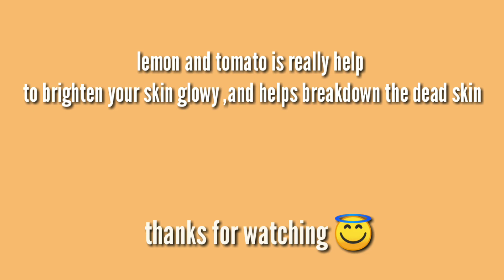DIY Face mask using lemon and tomato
gumawa ako ng sariling DIY mask , using lemon and tomato much better gamitin ng umaga at gabi bago matulog .. nakaka refresh at nag bbigay exfoliate sa ating balat and pak na glowy skin 😍😍 ❤️ dont forget to subscribe and hit the notification bell para maka subaybay sa aking mga video's love you all guys🍅😍🍋

how to get glowing skin,diy face mask for dry skin,beautiful skin,skin brightening face mask,skin lightening face mask,how to get bright skin,anti aging face mask diy,how to get white skin,face mask for dark spots